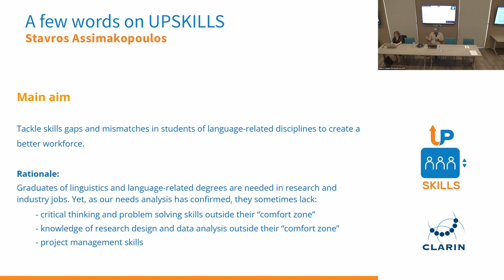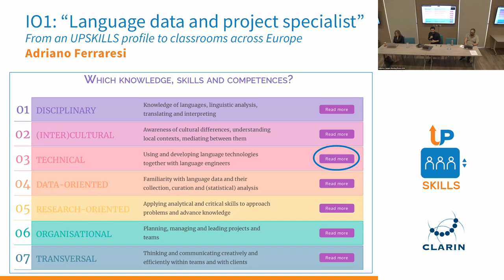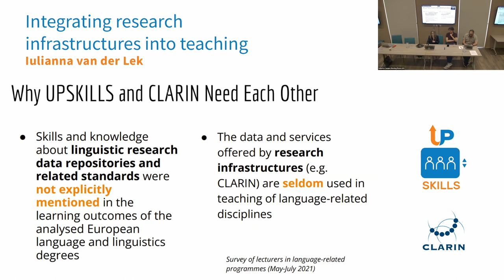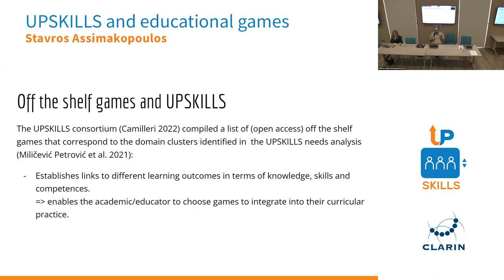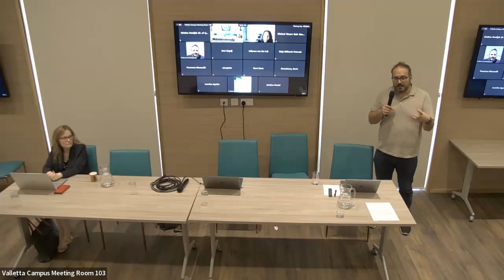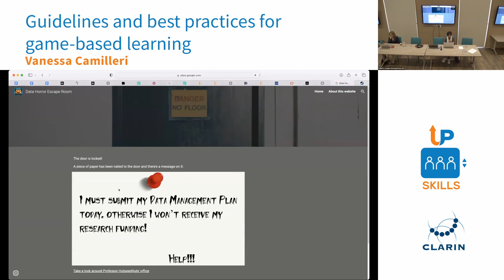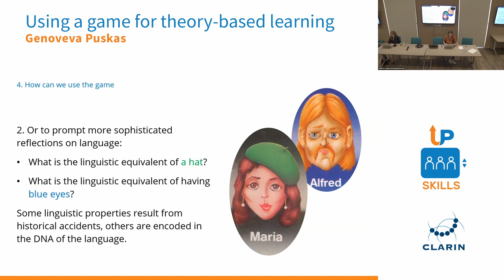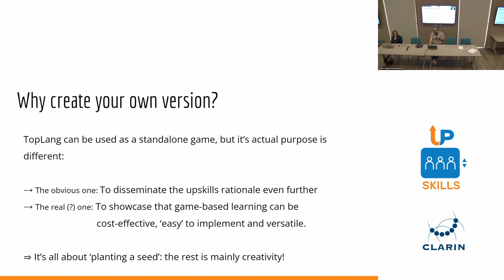Learn by playing? Upskilling Linguistics and Languages HE Students with the Aid of Educational Games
The fourth UPSKILLS multiplier event – 30 May 2023

🕑Timestamps:

00:00 - A few words on UPSKILLS
Stavros Assimakopoulos

12:14 - Linking higher education with the industry
Lonneke van der Plas

31:07 - IO1: "Language data and project specialist": From an UPSKILLS profile to classrooms across Europe
Adriano Ferraresi

47:45 - Active-based learning in higher education
Sandro Caruana

1:05:34 - IO2: "Integrating research and research infrastructures into teaching"
Marko Simonović

1:15:22 - Integrating research infrastructures into teaching
Iulianna van der Lek

01:24:59 - IO3: "Adapting and developing learning materials"
Jelena Gledić

01:36:56 - IO4: UPSKILLS and educational games
Stavros Assimakopoulos

02:03:06 - Q&A session

02:32:25 - Guidelines and best practices for game-based learning
Vanessa Camilleri

03:21:53 - Using a game for theory-based learning
Genoveva Puskas

03:45:20 - TopLang: an UPSKILLS simulation experience
Stavros Assimakopoulos